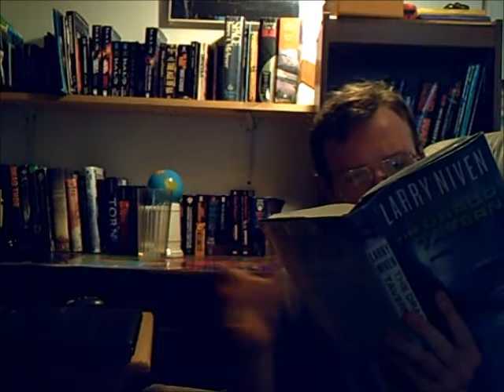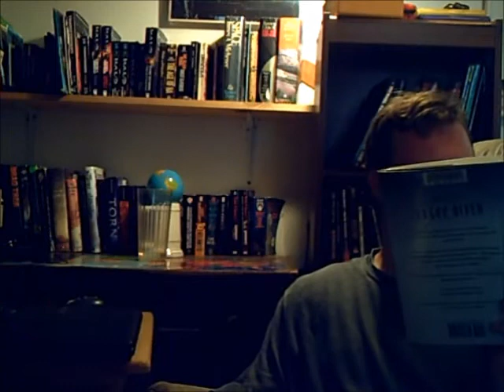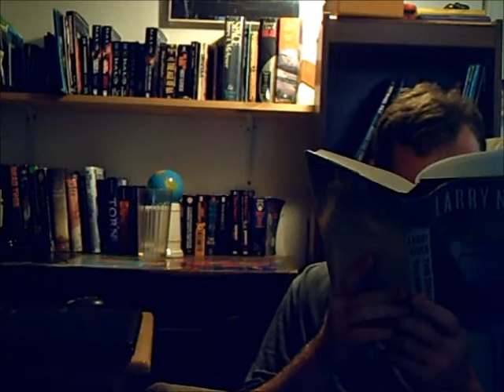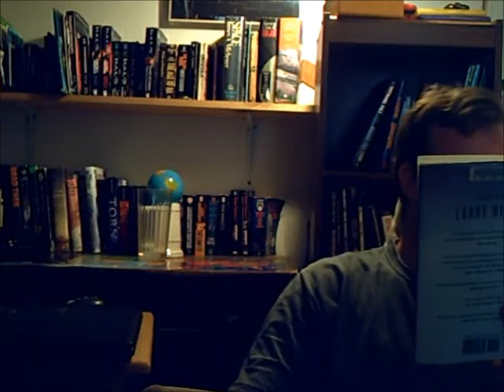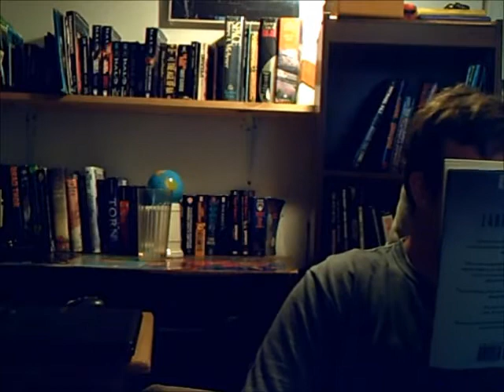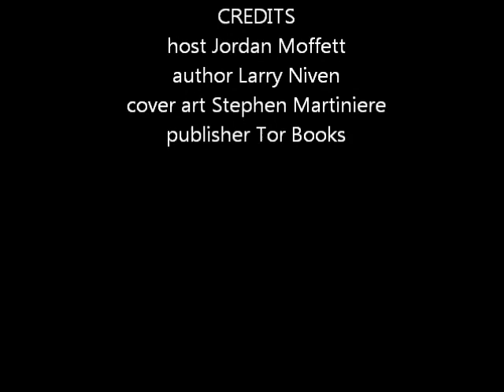The Biblio files 023 The Draco Tavern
A short story compilation about the planet earths only multispecies bar.